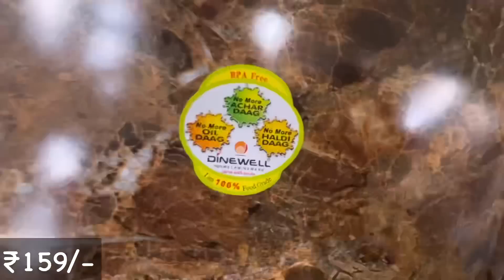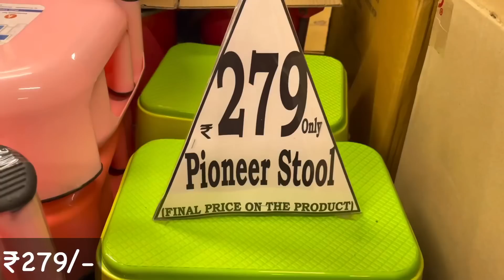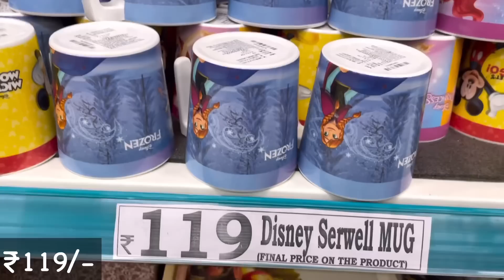😍D MART Latest Offers On Kitchen Organiser,Spice Racks,Kitchen Rack|Kitchen Basket/Online Available